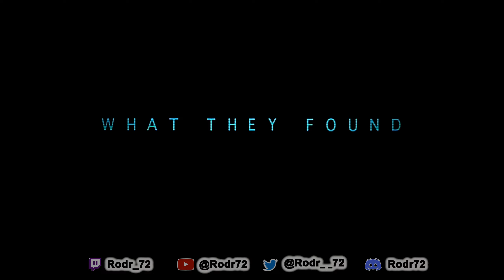DEAD SPACE 3 - #07 - Das Vorratslager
Titel: Dead Space 3
Datum der Erstveröffentlichung: 5. Februar 2013
Entwickler: Visceral Games
Publisher: Electronic Arts
Plattformen: PlayStation 3, Xbox 360, Microsoft Windows
Genres: Survival Horror, Shooter-Spiel, Adventure
Usk: 18

Isaac Clarke und der Soldat John Carver reisen quer durchs All, um nach der Quelle der Nekromorph-Seuche zu suchen.
Nach der Bruchlandung auf Tau Volantis muss Isaac die Umgebung nach Rohstoffen und Schrott durchkämmen und sein Können beweisen, indem er Waffen und Tools baut und anpasst.
Der Eisplanet birgt den Schlüssel, die Nekromorph-Plage zu beenden, aber zuerst muss Isaac Lawinen, Klippen und die Wildnis überwinden.
Im Kampf gegen Feinde und die Elemente kann Isaac ein Team bilden, um sein Überleben zu sichern – und das der Menschheit.